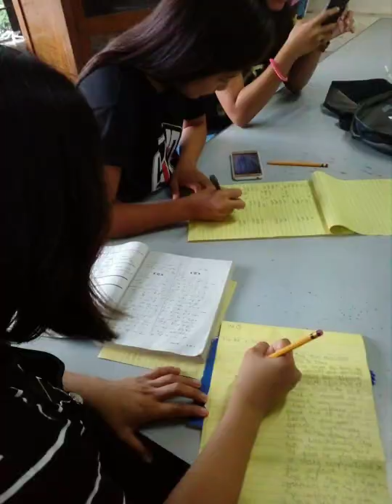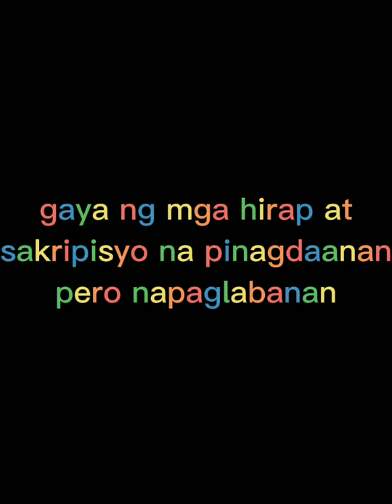Catanduanes Colleges: Batch 2022 Graduate👩‍🎓👨‍🎓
Congratulations to all Student of Catanduanes Colleges specially sa mga kaklase ko at kaibigan ❤️. Isang masayang pagbati sainyong lahat.

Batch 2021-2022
Graduate 👨‍🎓👩‍🎓